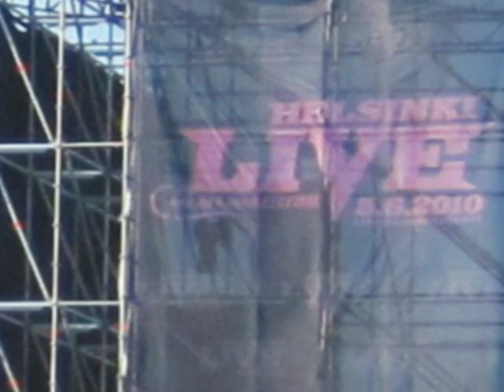Guns N' Roses at Helsinki Live Festival 2010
Guns N' Roses performed at Helsinki Live Festival on June 5th 2010. Includes photos and video. Sound is snippets from albums.